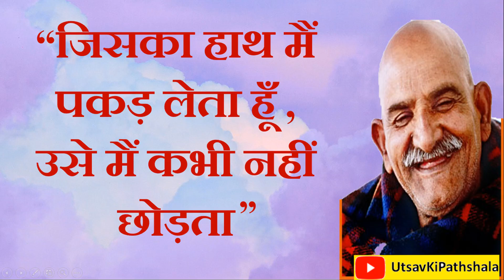Neem Karoli Baba | संकट हो जाएगा दूर, ऐसे करें हनुमान चालीसा का पाठ kainchidham Utsav Ki Pathshala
Power Of Hanuman Chalisa
40 days sankalp
 बड़े से बड़ा संकट हो जाएगा दूर, ऐसे करें हनुमान चालीसा का पाठ